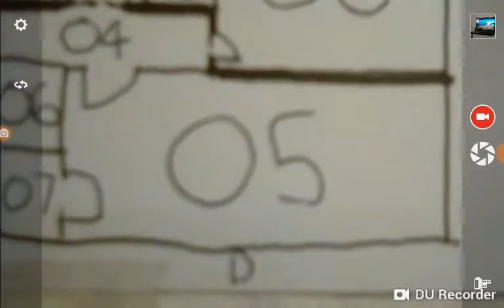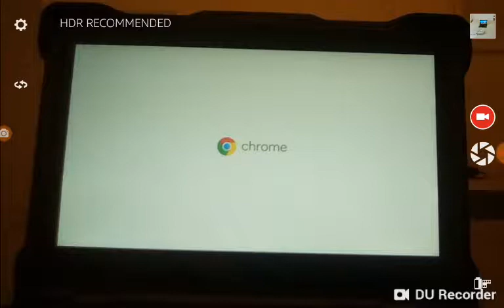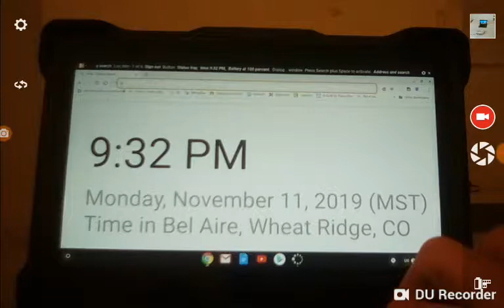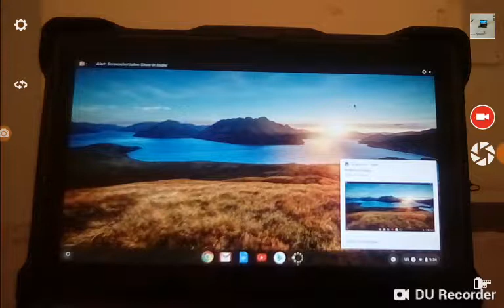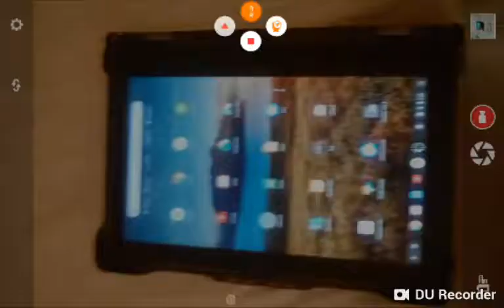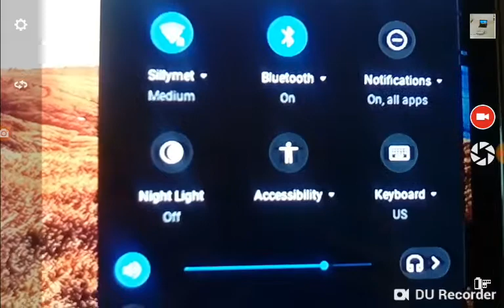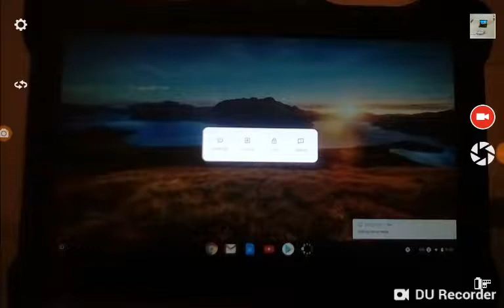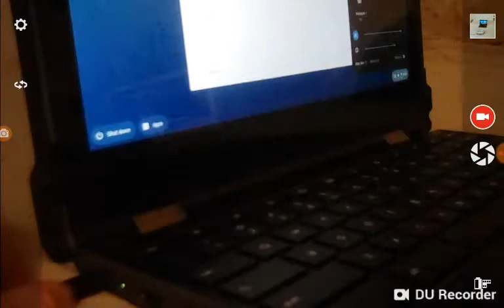Lenovo 300e 2nd Generation Event: Nov 11, 2019 9:30 PM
Lenovo 300e

11/11/19 9:30 PM

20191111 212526